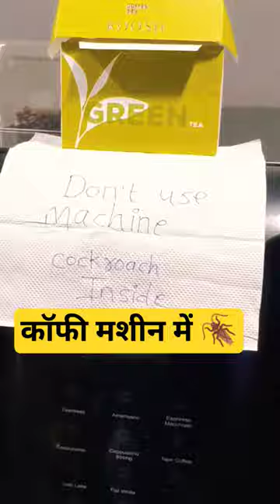Day 10 | Coffee Machine Me Cockroach 🪳 Nikla 😱